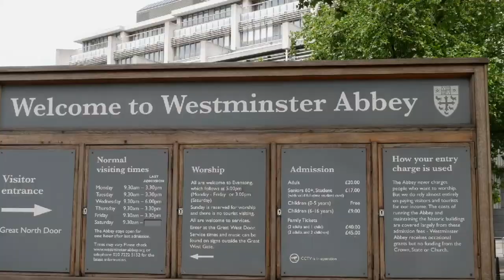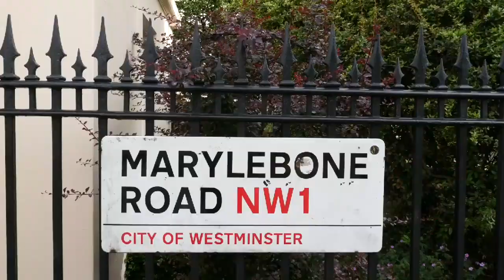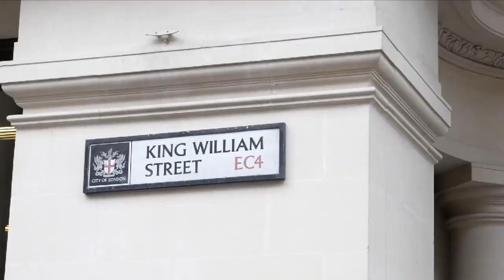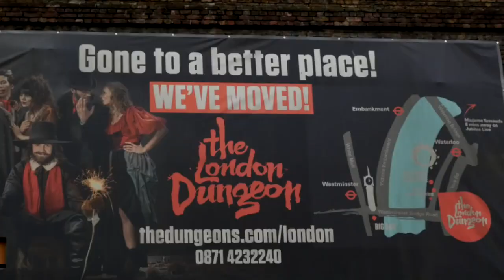London City Tour , England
Visit London with Big Bus Blue & Red Tour
Main locations visited:
Buckingham Palace
The ceremony of change of guard at Buckingham Palace
Tower bridge
Regent Street St James
Abbaye From Westminster
Picadilly Circus
Trafalgar Square
Cruise on the Thames
Melia White House Hotel

Visite de Londres avec le BigBus , circuit Bleu et rouge
Les principaux lieux visités :
Palais de Buckingham
La cérémonie du changement de Garde au palais de Buckingham
Pont Basculant de Londres
Tour de Londres
Palais de Westminster
Regent Street St JamesAbbaye De Westminster
Picadilly Circus
Trafalgar Square
Croisière sur la Tamise